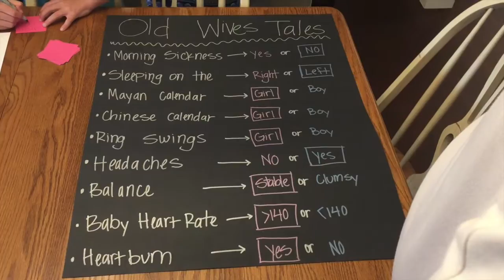The Pop Shop Show Episode 17 - Gender Reveal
Brooke and Zack invite you to their gender reveal party for their new baby!